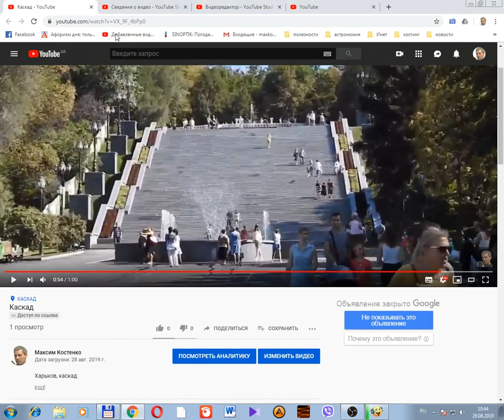Как скрыть лица на видео в Ютуб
Как размыть лица на видеозаписи YouTube